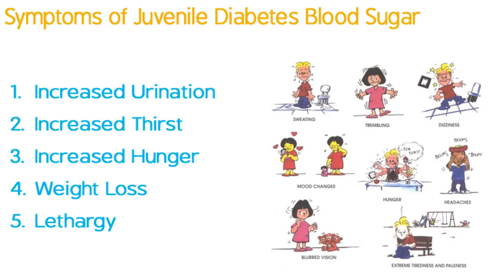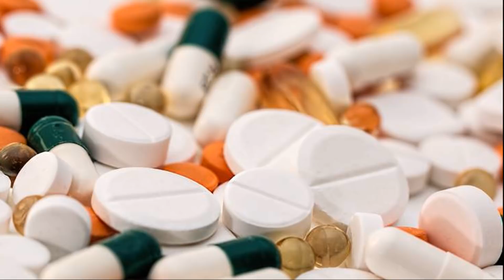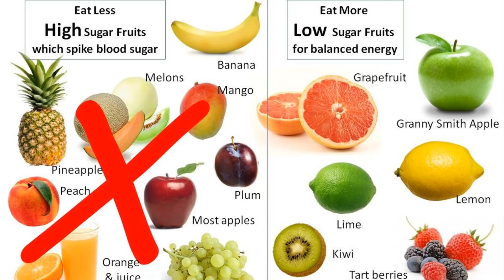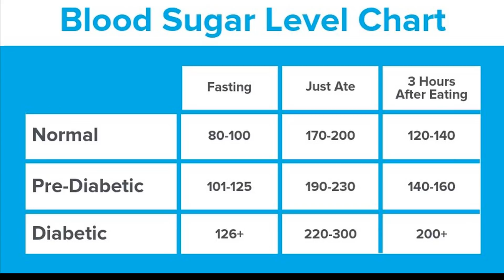Home Remedies to Control Diabetes | How To Reduce Diabetes Tamil Video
FullMooNTv Explorer

Diabetes is a disease in which your blood glucose, or blood sugar, levels are too high. Glucose comes from the foods you eat. Insulin is a hormone that helps the glucose get into your cells to give them energy. With type 1 diabetes, your body does not make insulin.
Type 1 diabetes occurs when your immune system, the body's system for fighting infection, attacks and destroys the insulin-producing beta cells of the pancreas. Scientists think type 1 diabetes is caused by genes and environmental factors, such as viruses, that might trigger the disease.
Common warnings signs of diabetes include:
Increased thirst.
Increased hunger (especially after eating)
Dry mouth.
Frequent urination or urine infections.
Unexplained weight loss (even though you are eating and feel hungry)
Fatigue (weak, tired feeling)
Blurred vision.
Headaches.